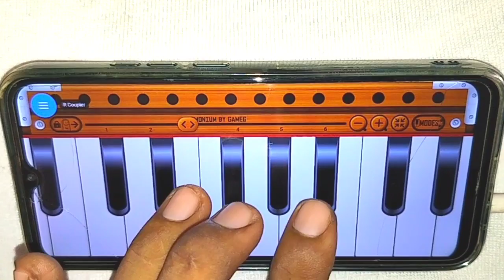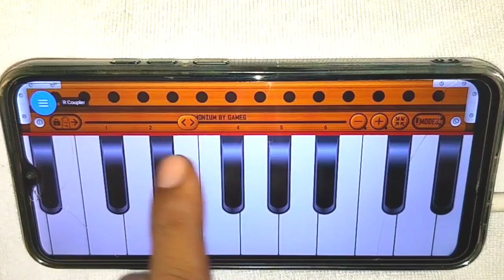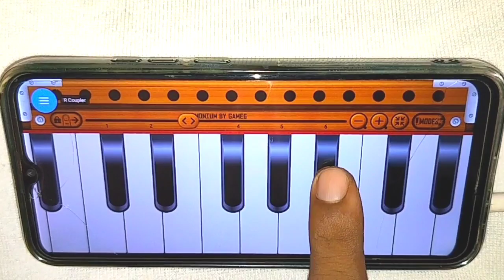ऐ मेरे वतन के लोगों l जरा याद करो कुर्बानी l हारमोनियम पर पूरा ट्यूटोरियल बजाना सीखें ll